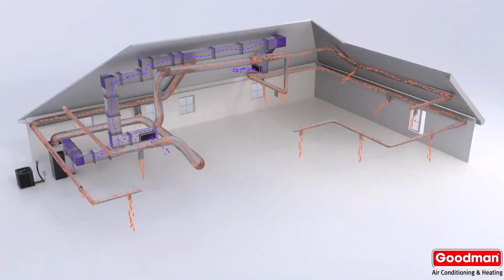What is the best heat pump on the market? Rating of heat pumps!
The Top 5 Heat Pumps on the  Market in 2023. In this video, we will be unveiling our top five picks for the best heat pumps available on the  market in 2023. Our selection is based on rigorous testing, customer feedback, and industry expertise. So, without further ado, let’s dive into the list!